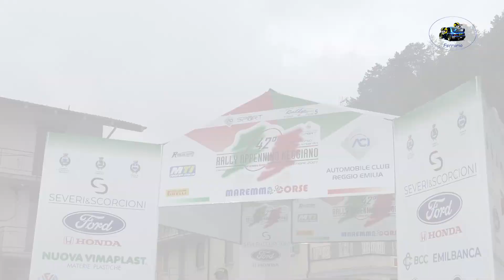42°Rally Appennino Reggiano 2023 CLIP TURRINI-ALDINI by Ferrario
I migliori passaggi esterni  dell'equipaggio TURRINI-ALDINI  su Citroen Saxo durante il 42°Rally Appennino Reggiano 2023.